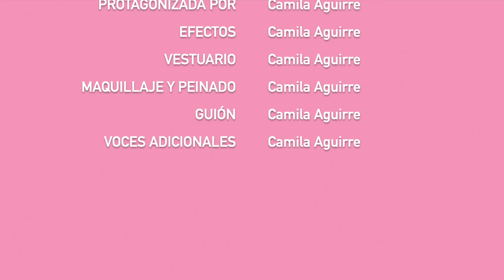EXPONIENDOME CON PREGUNTAS INCOMODAS (ve por tus palomitas)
¿Debería hacer parte 2?